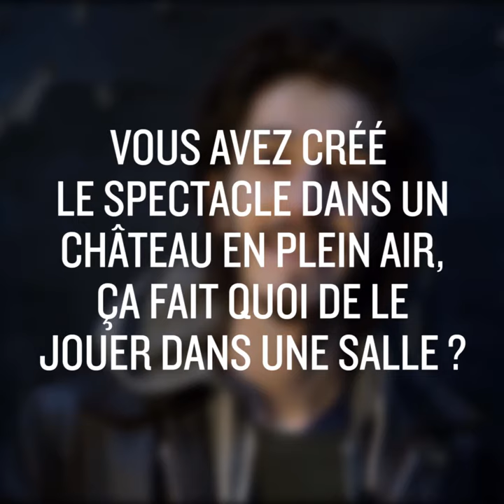L'Entrevue François Deblock - Théâtre Gérard Philipe, CDN de Saint-Denis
- Centre Dramatique National